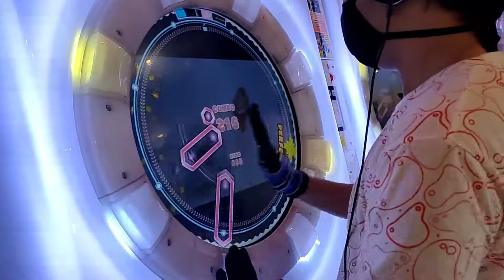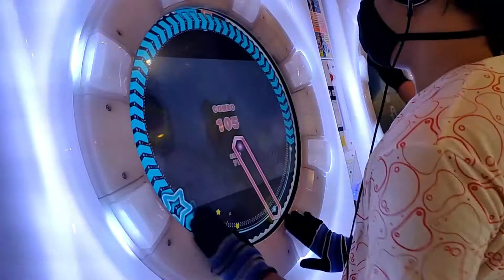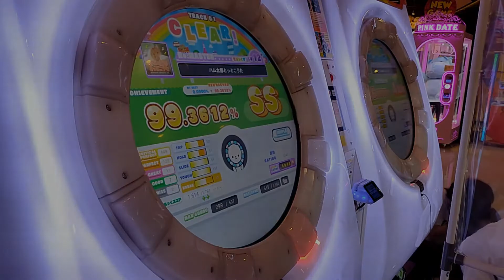[MaiMai DX+] ハム太郎とっとこうた | Re:Master lvl. 12+ | Rank SS | 99.36%